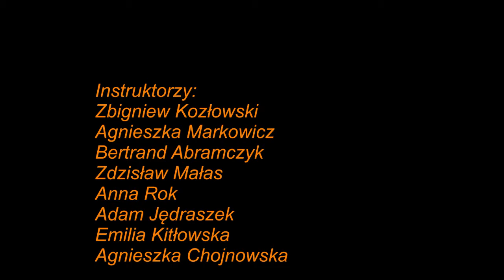Ferie Zimowe w Centrum Kultury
Krótka fotorelacja z ferii zimowych 2014 w Centrum Kultury